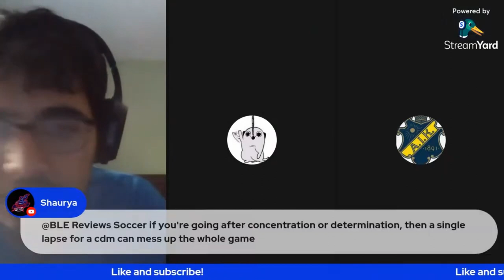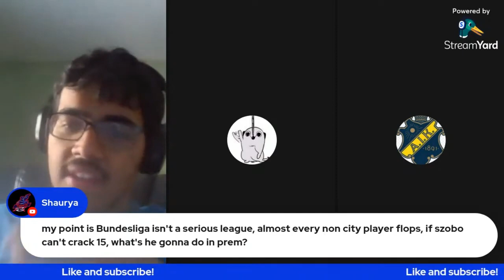WHAT'S THE HARDEST POSITION IN FOOTBALL? | EDITED VERSION